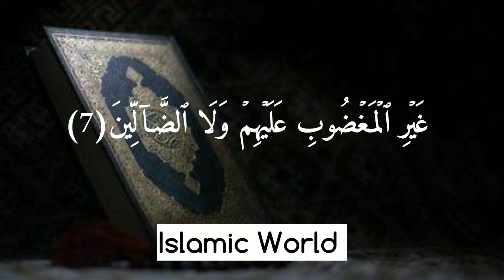Surah Al Fatiha | Heart Soothing Voice | Naif Al Faisal | Islamic World